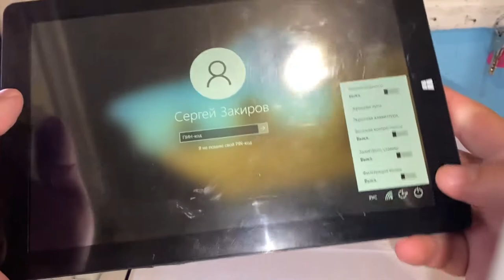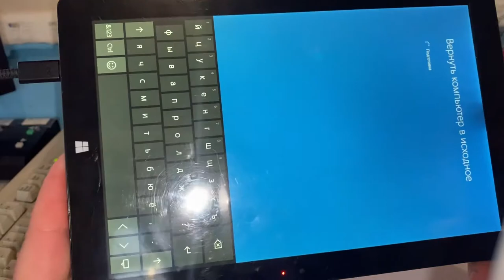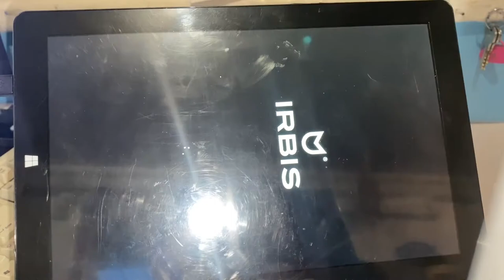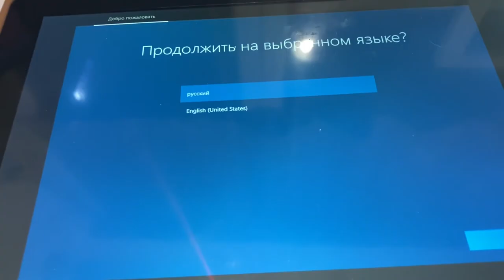Разблокировка планшета на windows 10 на примере irbis tw92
Сегодня разблокируем планшет irbis на управлении windows 10
на котором стоит пароль который конечно же забыли